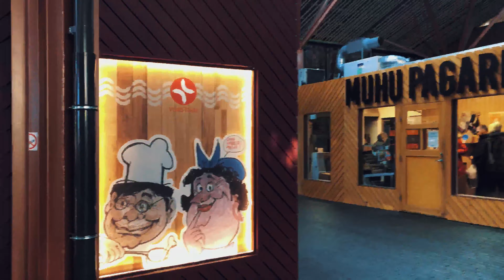Tallinn - Balti Jaama Turg 🎥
Benvenuti nuovamente in Estonia, questa volta siamo all’interno del mercato baltico di Tallinn.